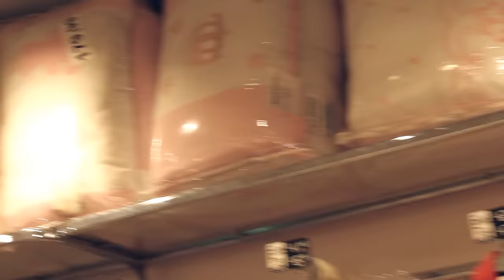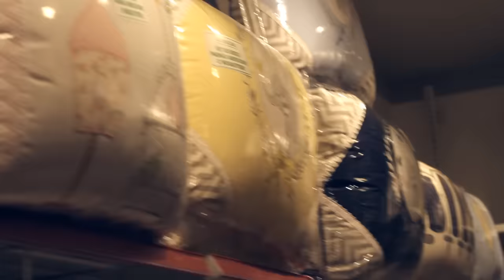MODA INFANTIL no BRÁS - PREÇOS IMPRESSIONANTES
INFORMAÇÕES DA LOJA : Rua Silva Teles, 20/22 - Brás - SP